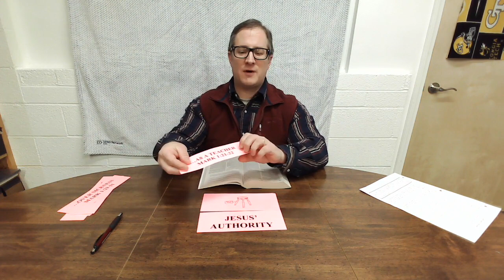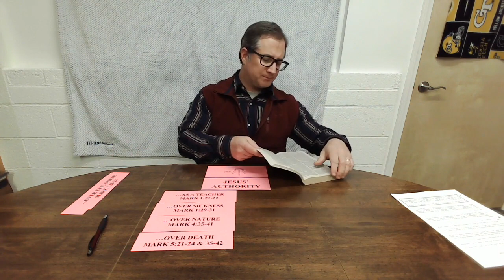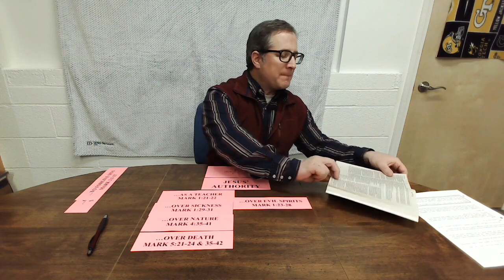Christianity Explained | Lesson 1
This is the first video lesson in a teaching series called "Christianity Explained"